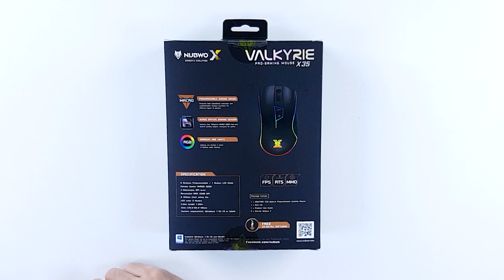รีวิวเมาส์มาโคร NUBWO X35 Valkyrie สวยเวอร์วัง เกินราคาจริงๆ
ราคา : 645 บาท
ชื่อสินค้า : NUBWO X35 Valkyrie เมาส์เกมมิ่ง มาโคร